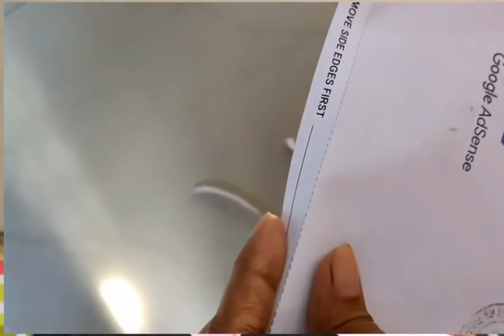First Payment From YouTube